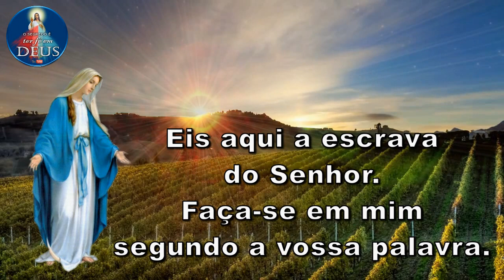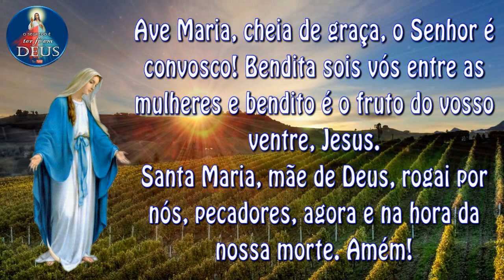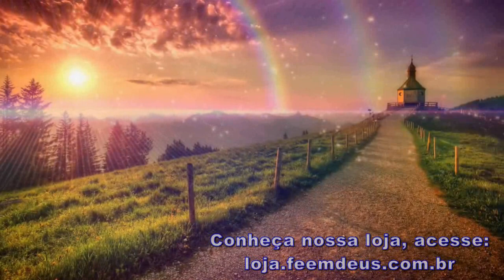🌹 Momento Mariano 🌺 #02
E o Verbo se fez carne.
E habitou entre nós.

Para que sejamos dignos
das promessas de Cristo.

Oremos:
Derramai, ó Deus, a Vossa graça em nossos corações, para que, conhecendo pela mensagem do anjo a encarnação do vosso Filho, cheguemos, por Sua Paixão e Cruz, à glória da Ressurreição.
Por Cristo, nosso Senhor. Amém!

Como era no princípio, agora e sempre.
Amém!

Nossa Senhora Mãe de Deus, rogai por nós! 🌺